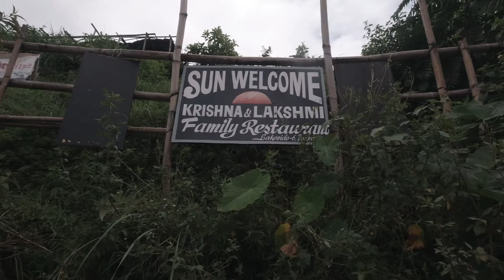Sunwelcome vlog - небольшой влог о ресторане Кришны и Лакшми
В преддверии документального фильма об этом удивительном месте и его обитателях, который томится на моём монтажном столе, рассказываю вам небольшую предысторию. Итак, Непал, Покхара, наши дни...